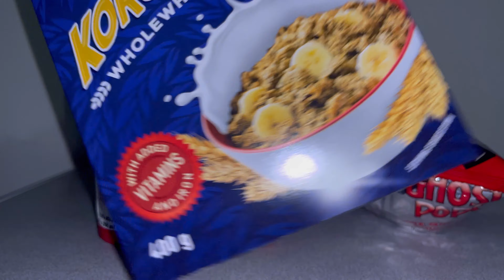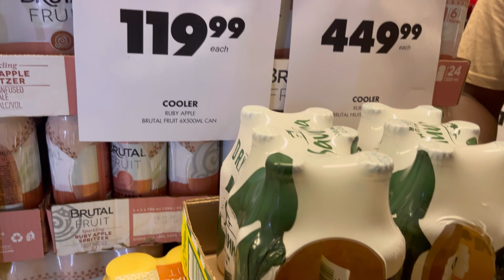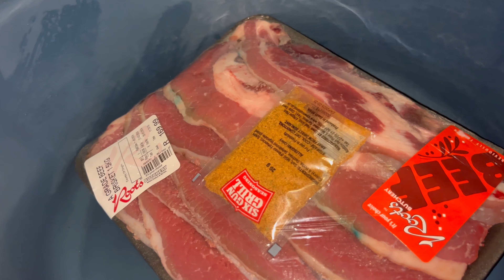WEEKLY VLOG: A FEW DAYS IN MY LIFE |Bedding haul |Lets Braai |hosting |Cook with me| Easter season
Hi friend, Lets celebrate life… Edura is so cheap Unboxing…(Im Hosting)Unplanned Braai with us, mini Snacks haul. Same time&Place.